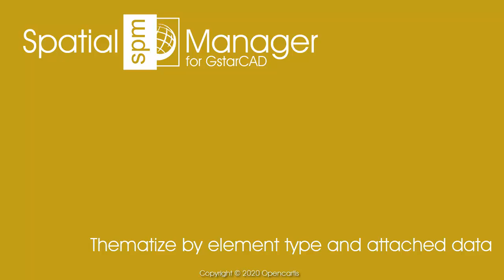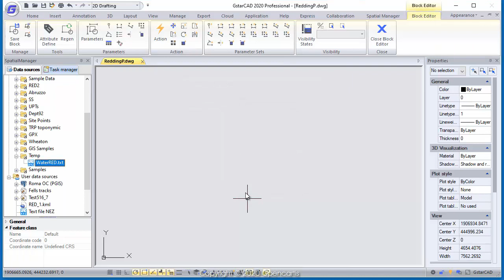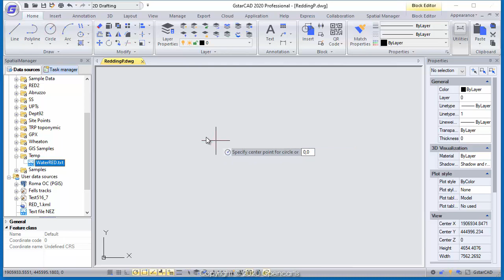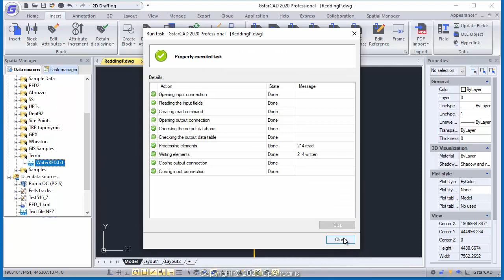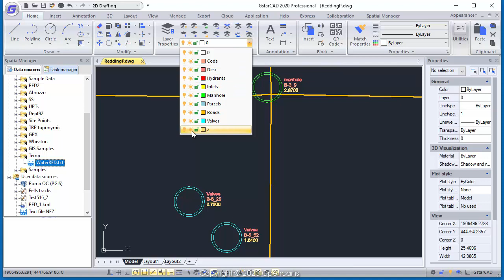Thematize by element type and attached data (GstarCAD) - Spatial Manager Blog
‘Spatial Manager for GstarCAD’ includes many import options to get cartographic and spatial data organized, structured, labeled, filtered and customized from various sources. This post analyses the options for separating by layers not only the imported elements but also the texts that come from their attached data. You will see the advanced use of Blocks when importing in GstarCAD

In the examples shown in the video, point elements are first imported as GstarCAD Points from the drawing separating them by Layers. In the second part, with a clearly more interesting content, a Block with Attributes is defined in different Layers to allow visualizing not only the desired elements but also the textual data needed in the planeIt is interesting to know how the layers freeze/thaw works when applied to Layers containing the  Blocks themselves as well as to Layers containing Block Attributes

Please, take a look at the video